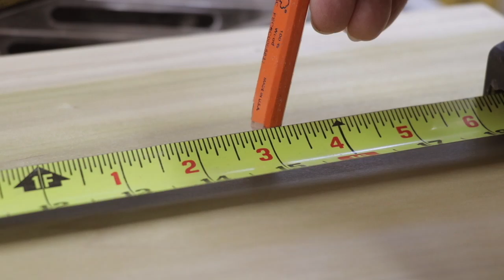Building A Traditional Carpenters Toolbox! (START to FINISH)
Welcome back to the shop! Today's video is a movie style time-lapse of building my timber frame or traditional carpenters toolbox. The video spans about 2.5 weeks. The toolbox is made from clear grain poplar and the Handle is walnut harvested from our property here in Tennessee. The toolbox was designed so that my timber framing hand tools will fit and can be carried to the job site. The design was inspired by the NORTHMEN GUILD. For this build, I used a combination of hand tools and power tools. The hand tools work really well for the jointing of the boards and the intricate parts of the build. All the dovetails and rabbets were cut by hand. The power tools really speed things along for cutting boards to length and dimensioning the stock.

My Favorite Tools:

Wood is Good 20 Ounce Mallet
Wood is Good 18 Ounce Mallet
Wood is Good 30 Ounce Mallet
Stanley Sweetheart Chisels
Stanley #4 Bench Plane
Stanley No.62 Low Angle Jack Plane
Stanley Marking Knife
Husqvarna 13” Wooden Hatchet
Dewalt 20 Volt Drill and impact driver